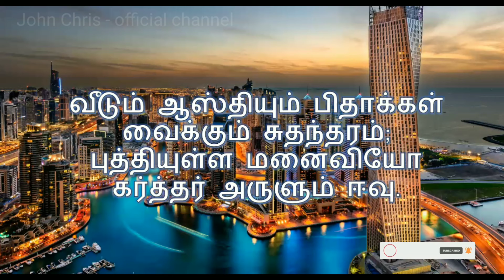Today's Bible Verse in Tamil and English|இன்றைய வேத வசனம்|25-04-2022|Tamil Bible Verses - 25-04-22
இன்றைய வேத வசனம்[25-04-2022]|Today Bible Verse in Tamil & English|Tamil Bible Verses for 25-April-2022||Bible Verse